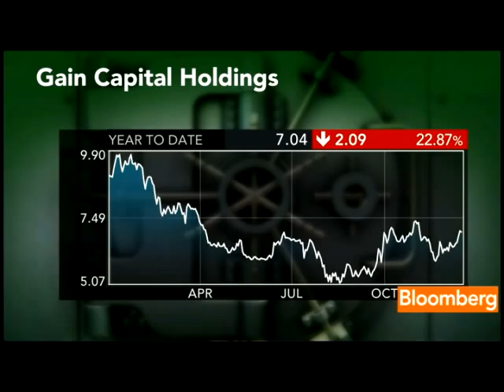Trone on Financial Stocks, Europe, Strategy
Dec. 22 (Bloomberg) -- David Trone, managing director at JMP Securities, talks about the European debt crisis and the impact on investor sentiment.
     Trone, speaking with Lisa Murphy and Dominic Chu on Bloomberg Television's &quot;In the Loop,&quot; also discusses the outlook for financial stocks and strategy. (Source: Bloomberg)